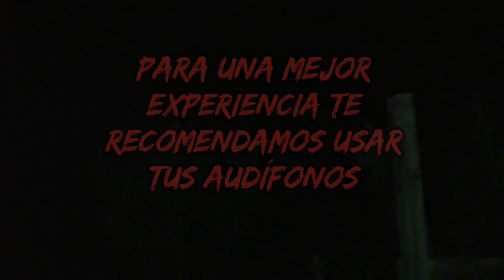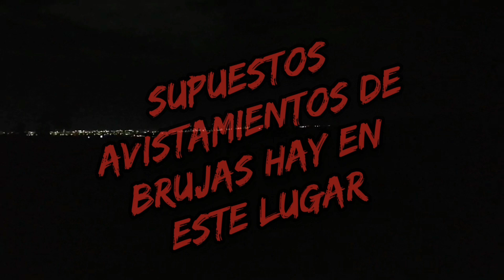EXTRAÑOS SUCESOS ESTÁN OCURRIENDO EN ESTE LUGAR #fantasmas